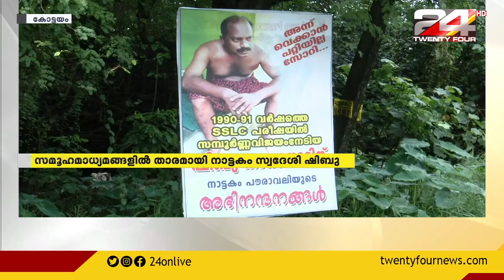സമൂഹമാധ്യമങ്ങളിൽ താരമായി SSLC പരീക്ഷ വിജയിച്ച നാട്ടകം സ്വാദേശി ഷിബു